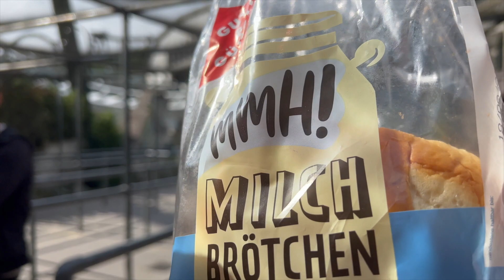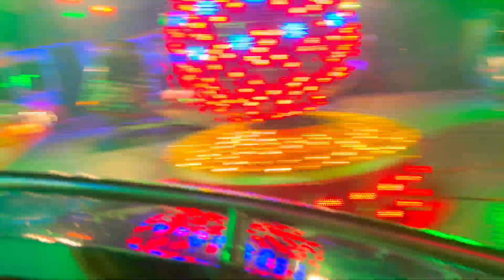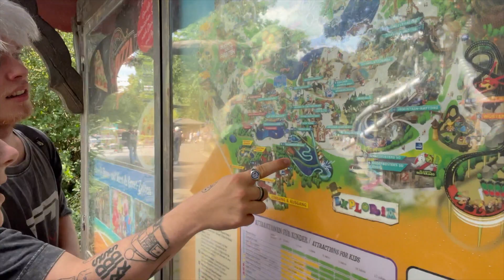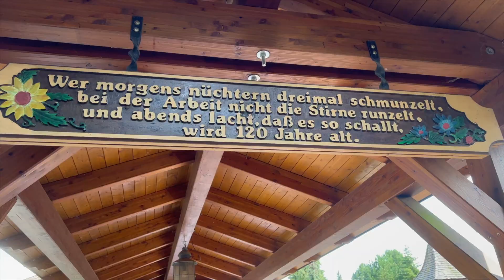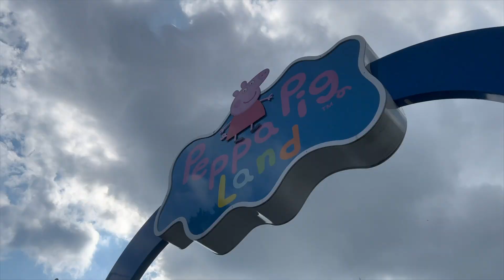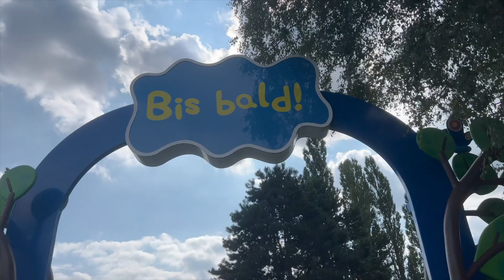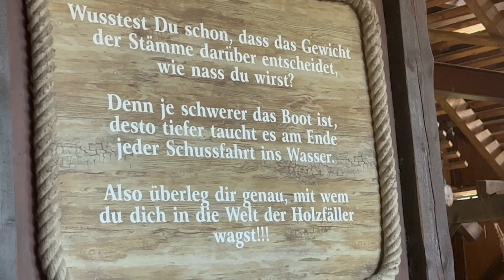HEIDEPARK SOLTAU VLOG MIT MICHELLE LEA MIKA BIS WIR KOTZEN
Unten Findest du alle Informationen

                                                Links
Link TeamSpeak : AlexS.Teamspeak.de
Hier könnt ihr mich unterstützen :)

Mikrofon Halterung

Mikrofon Mischpult

Streaming Kamera 1

Streaming Kamera 2

Vlog-Cam 2

Headset 2

Mit jedem gekauften Produkt unterstützt ihr mich um weiterhin tolle und
einzigartige Streams und Videos für Euch zu drehen :)